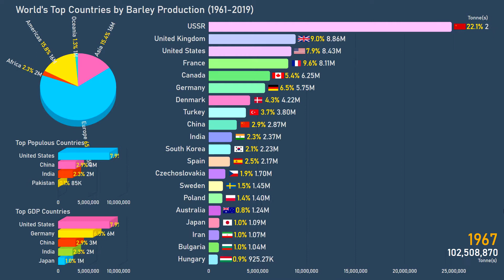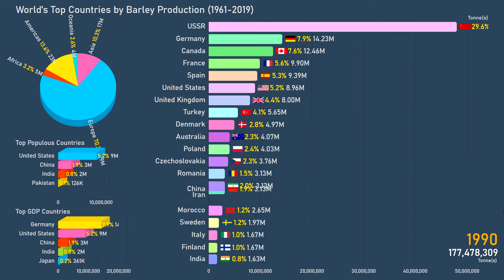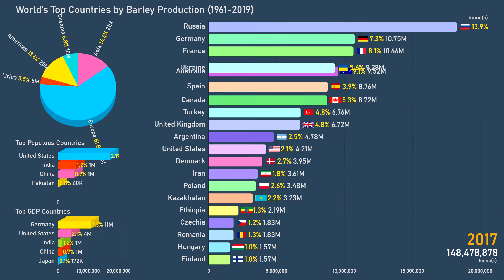World's Top Countries by Barley Production (1961-2019)